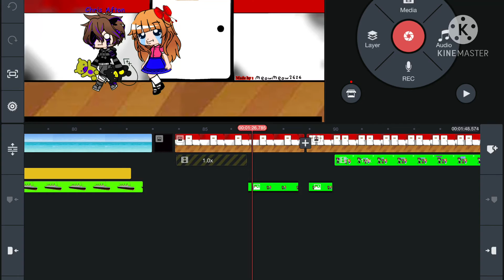Sneak peak for the next Afton Family video!